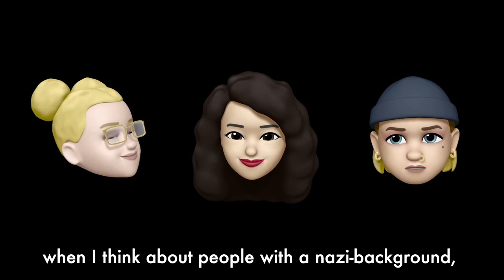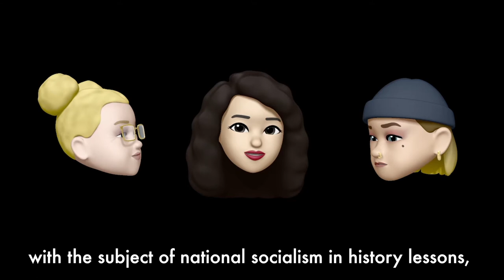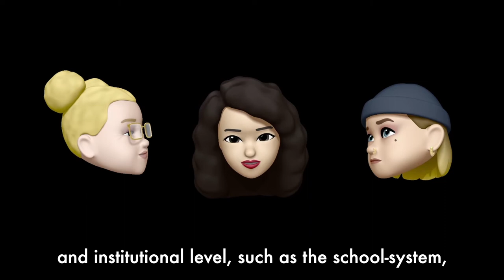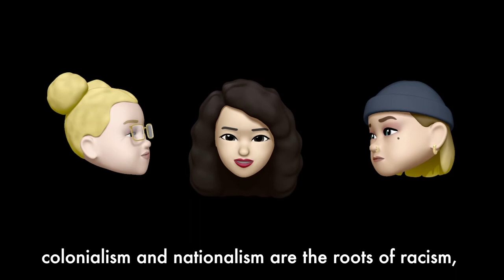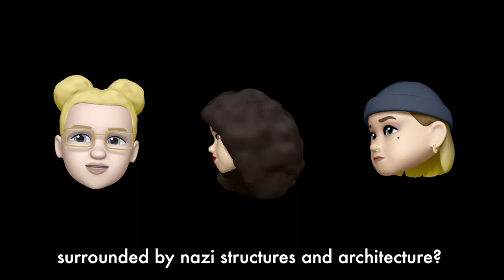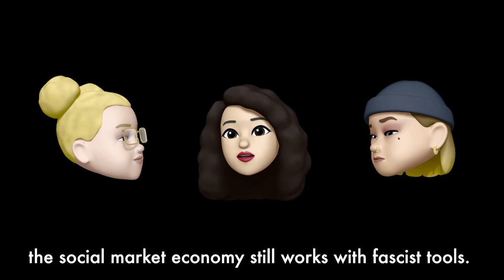TiG 06 / “Menschen mit Nazihintergrund / Nick + Ilayda + Hitus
TiG-06 / “Menschen mit Nazihintergrund”
Language: German (English Subtitles)
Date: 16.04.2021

TiGGER:
Nick ( )
Student, Braunschweig
Vintage: 1994

Ilayda (She/Her)
Student, Hannover
Vintage: 1997

Hitus (They/Them)
Student, Braunschweig
Vintage: 1990

TRIGGER / (Scroll down for English)
Googelt man das Stichwort „Nazihintergrund“, könnte man zunächst annehmen, dass der Begriff auf die Instagram-Live-Sendung von Moshtari Hilal und Sinthujan Varatharajah am 15. Februar 2021 zurückgeht (siehe Link-in-Bio für die Aufnahme). Tatsächlich war der Ausdruck schon vor dieser inzwischen viel diskutierten Live-Sendung (54.000 Aufrufe) im Umlauf – doch erst Hilals und Varatharajahs unbefangene Diskussion hat eine heftige Mediendebatte in der deutschen Presse losgetreten. Im Gegensatz zu Begriffen wie „Afrodeutsch“ und „Jüdisch-Deutsch“, die Minderheiten-Communities markieren und benennen, die ohnehin oft schon sichtbar und stigmatisiert sind, lädt der Begriff „Nazihintergrund“ zu einer neuen Betrachtung einer Mehrheit ein, die typischerweise unmarkiert bleibt. Wie können wir eine Sprache für diejenigen finden, die eine Geschichte von Privilegien und Macht (und, in diesem Fall, von Gewalt) mit sich tragen, im Gegensatz zur Anwendung von Labels nur auf jene, die bereits vulnerabel sind und zu den „Anderen“ gemacht werden? Könnten Begriffe wie „Menschen mit Nazihintergrund“ oder „Menschen mit Täterhintergrund“ uns neue Wege eröffnen, ökonomische (und andere) Ungleichheiten zu verstehen, die in der deutschen Gesellschaft nach wie vor herrschend sind? Oder besteht die Gefahr, dass solche Begriffe uns von der notwendigen Arbeit gegen die Diskriminierung von Jüd*innen, BIPoCs, Sinti*zze/Rom*nja etc. ablenken? Warum scheint es so zu sein, dass Journalist*innen (und viele andere), die scheinbar wenig Unbehagen bei der Verwendung von Begriffen wie „Mensch mit Migrationshintergrund“ oder „Flüchtling“ empfinden, sich durch den Begriff „Mensch mit Nazihintergrund“ so massiv provoziert fühlen? Sollten diejenigen, deren erhebliches Familienvermögen auf die Verstrickung (oder Kollaboration) mit NS-Kriegsverbrechen und Menschenrechtsverletzungen zurückgeht, wirtschaftlich entschädigungspflichtig werden? Brauchen wir eine neue Sprache, wenn es um die seit langem geführte Debatte um die „Entnazifizierung“ geht? Und wer ist überhaupt berechtigt, sich an einer Debatte zu beteiligen, die sich mit der Verwurzelung eines Großteils des heutigen deutschen Reichtums und Einflusses in der NS-Vergangenheit beschäftigt?

Those googling the word 'Nazihintergrund,’ might mistakenly assume that the term first came into being during an Instagram-Live broadcast by Moshtari Hilal and Sinthujan Varatharajah on 15 February 2021 (see link-in-bio to view the recording). While the term pre-dates this now infamous broadcast—(which has already drawn over 54.000 views)—Hilal and Varatharajah’s forthright discussion has unleashed a fierce debate in the German press. Unlike terms such as ‘Afrodeutsch’ and 'Jüdisch-Deutsch,’ which mark and label minority communities that are often already visible and stigmatised, the term ‘Nazihintergrund’ invites fresh consideration of a majority that typically goes unmarked. What does it mean to seek language for those who carry a history of privilege and power (and, in this case, violence), as opposed to applying labels only to those who are already vulnerable and othered? Might terms like ‘Menschen mit Nazihintergrund’ or ‘Menschen mit Täterhintergrund’ offer us new ways of understanding economic (and other) inequalities that remain prevalent in German society? Or is there a risk that such terms might distract us from the necessary work of dismantling discrimination against Jews, BIPoCs, Sinti/Roma people, etc. Why might it be the case that journalists (and many others) who appear to experience little discomfort in applying terms like ‘Mensch mit Migrationshintergrund’ or ‘Flüchtling,'—feel so intensely provoked by the term ‘Mensch mit Nazihintergrund’? Should those whose tremendous family fortunes can be traced back to involvement (or collaboration) with Nazi war crimes and human rights abuses, be subject to economic reparations? Do we need new language when it comes to the longstanding debate around ‘Entnazifizierung’? And who is eligible to participate in a debate that considers the rootedness of much contemporary German wealth and influence in the NS-past?

TiG-06 is co-hosted by Moshtari Hilal, Sinthujan Varatharajah and Candice Breitz

BREAKDOWN:
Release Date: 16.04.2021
Total Contributors Invited: 205
Davon Kartoffeln/Weiß: 101

BEHIND THE SCENES:
Episode Concept: Breitz + Hilal + Varatharajah
Above Text: Breitz + Hilal + Varatharajah
Design + Sound: Alex Fahl
Production: Alex Fahl